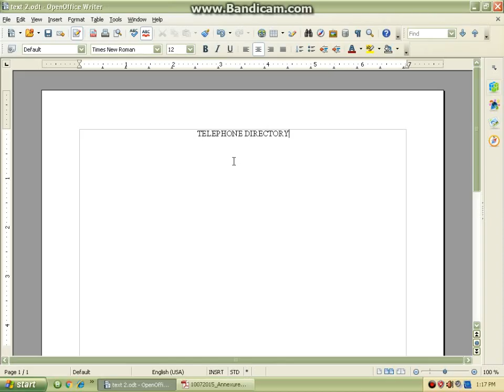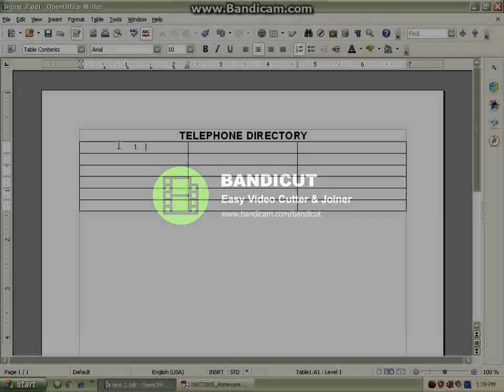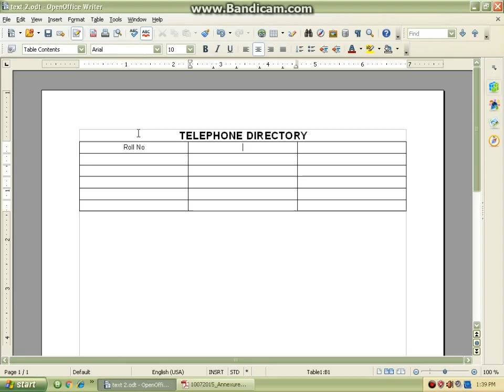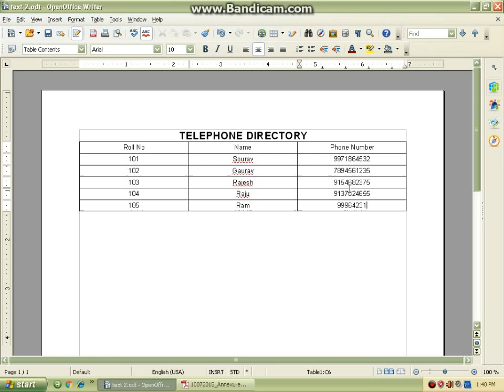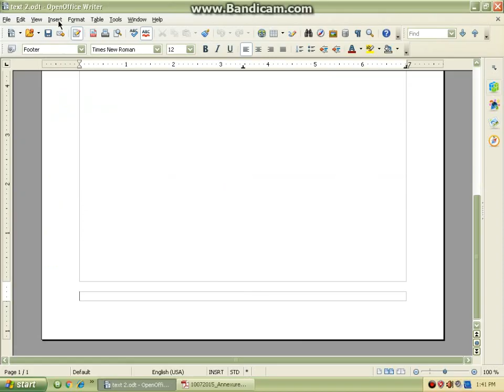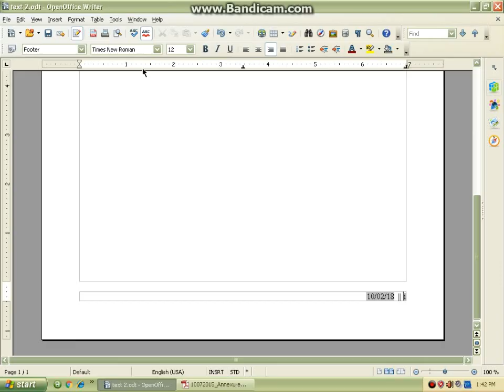BA programme Computer Practical Semester 1, text 2 Telephone Directory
In this video i will tell you How to make BA programme computer Practical
TEXT
2. Telephone directory

HAPPY LEARNING!! :)